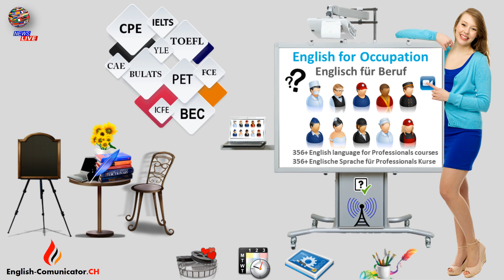Medical Laboratory Engineer Medizinische Laboringenieur Englisch Sprachkurse English language